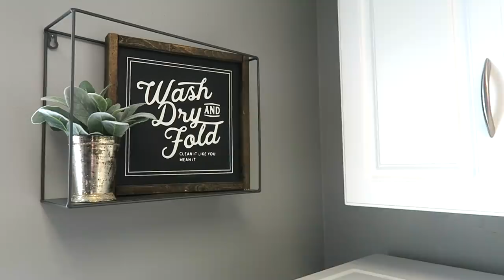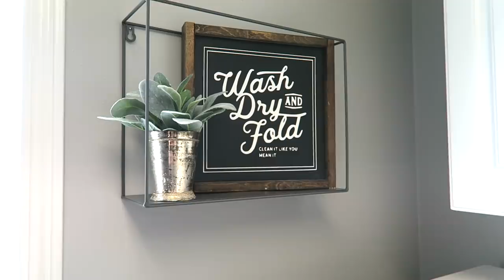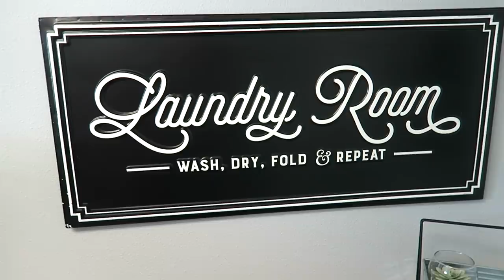LAUNDRY & MUDROOM TOUR! | MODERN FARMHOUSE 2019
In today's video, I share a full tour of our recently DIY updated laundry room and mudroom!  I went for the modern farmhouse look!  We wanted to utilize all of the space to make it for functional for our family of 6.  We also hope to replace the light fixture down the road, but haven't gotten to that yet!

Products Mentioned -
Kitchen Island/Cart
Gel Stain
Top Coat
Simple Human Trash Can
Plastic Bag Holder

Hi!  I’m Crystal, a stay-at-home-mom to 4 kids (including 2 year old twins).  We live in the Midwest and enjoy sharing parts of our life with you!  Thanks so much for being a part my channel.  💜

👚Sign up for STITCH FIX!